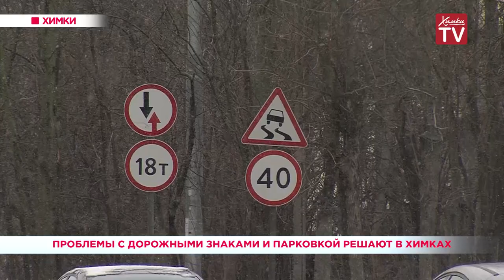Проблемы с дорожными знаками и парковкой решают в Химках. 25.03.19